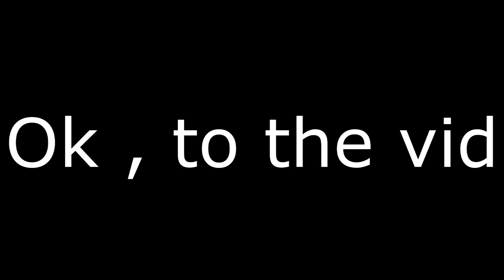Kaip NEŽAISTI Bedwars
🎈YOO , PASPAUSK PRENUMERUOTI MYGTUKĄ (ir Like mygtuką👍)
UŽSUK Į:
🎵MUZIKA:
DAUGIAU INFO:
🔒Video Montuoju Su "Sony Vegas Pro 18"
🔒Thumbnailus Darau Su "Paint.Net"
🔒Filmuoju Su "Geforce Experience"
PC SPECS:
🧊CPU: Intel Core i5 4690
🧊GPU: NVIDIA GeForce GTX 1060 6GB
🧊RAM: 16.0GB Dual-Channel DDR3
🧊MB: ASRock Z87 Pro3
GAMING SETUP:
⚡KLAVIATŪRA: RAZER BLACKWIDOW CHROMA V2
⚡PELĖ: RAZER DEATHADDER ELITE
⚡AUSINĖS: RAZER KRAKEN PRO V2
⚡PAGRINDINIS MONITORIUS: MSI G241
⚡ANTRAS MONITORIUS: LG L194W